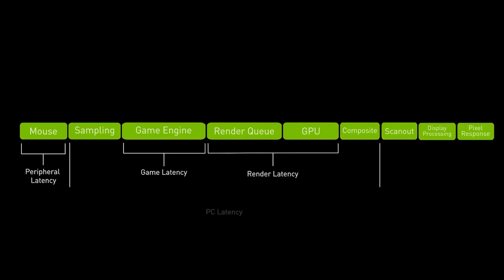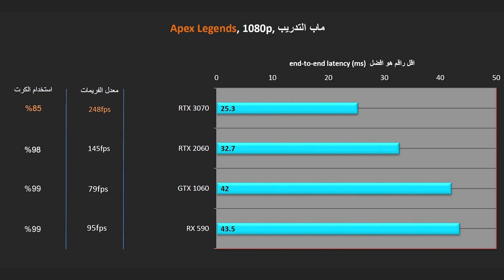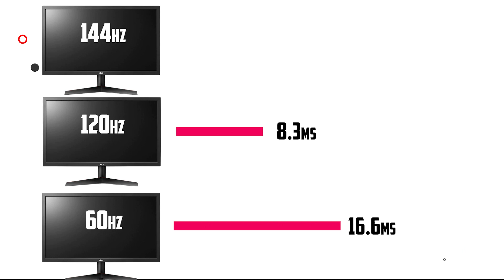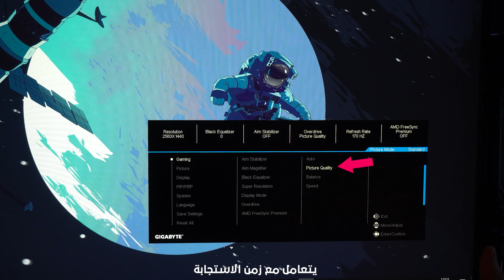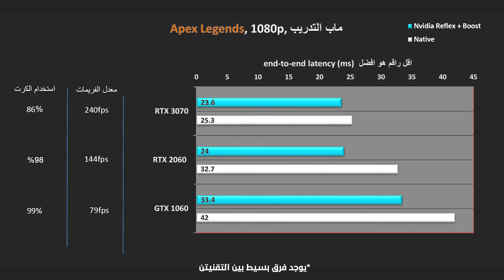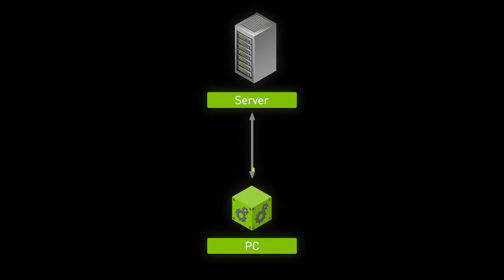طرق لتقليل الابوت لاق (لتحسين الاداء🤩)